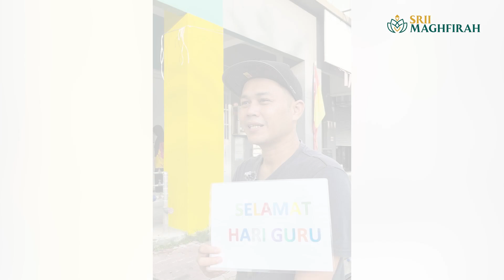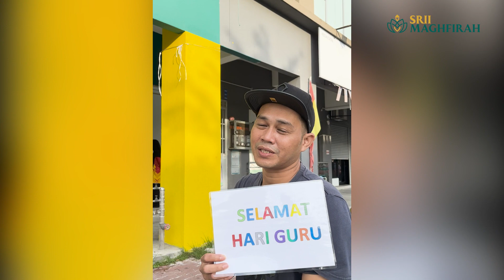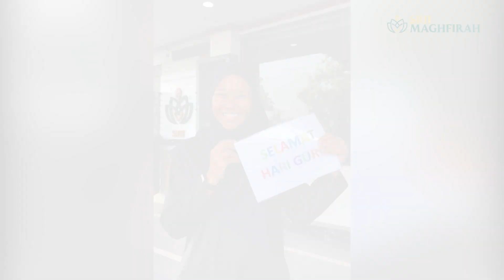HIGHLIGHT SAMBUTAN HARI GURU SRII MAGHFIRAH